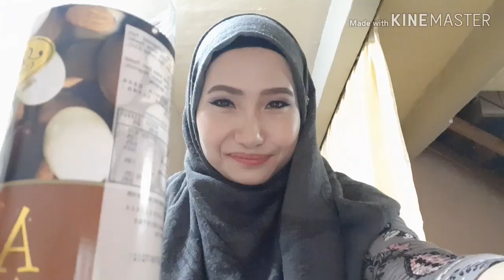Review Makan Coklat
Antara coklat terbaik di pasaran.